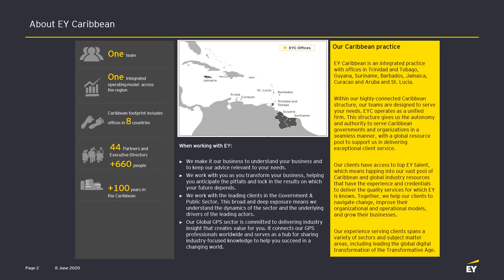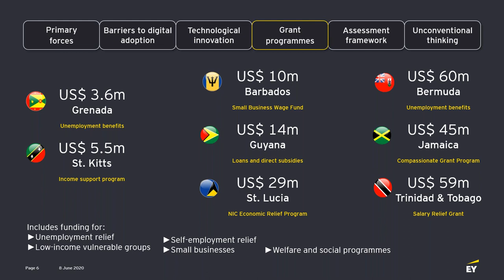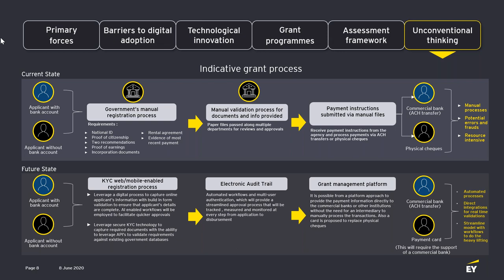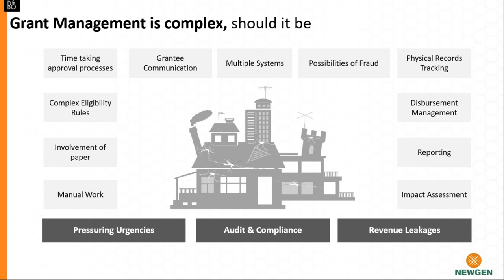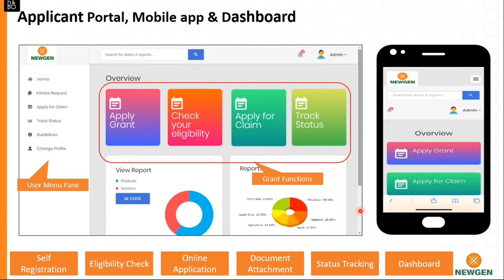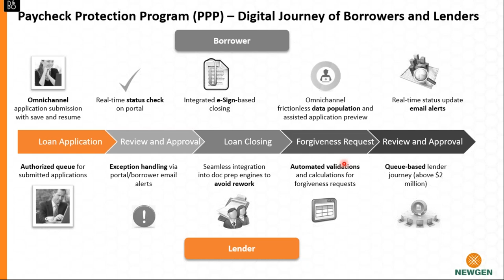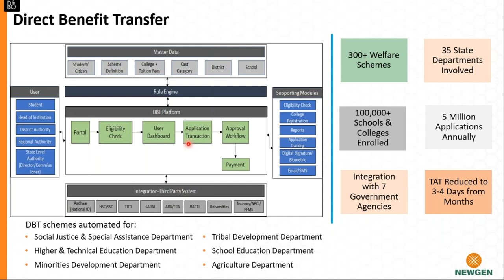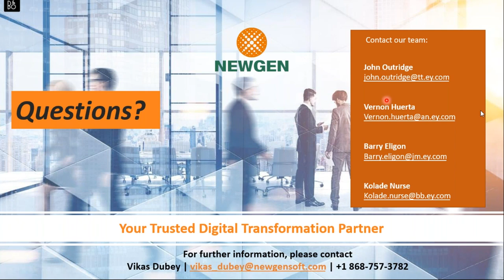Webinar: Caribbean Grants Management Program- Fiscal relief to citizens during the COVID-19 pandemic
Recognition:
- A “Leader” in The Forrester Wave™: Content Platforms, Q1 2023
- A Strong Performer in The Forrester Wave™: Digital Process Automation Software, Q4 2023
- Recognized in Forrester’s The Task-Centric Automation Software Landscape, Q3 2024 on 19th July 2024
- Recognized in Forrester’s P&C Claims Management Systems Landscape on 21st February 2024
- A “Niche Player” in Gartner® Magic Quadrant™ for Enterprise Low-Code Application Platforms, October 2023, published on 17th October, 2023, et al.
- Recognized in the Gartner® Market Guide for Commercial Loan Origination Solutions on 6th Nov 2023.
- Recognized in the Gartner® Market Guide for Commercial Banking Cash Management and Trade Finance Solutions on 26th Oct 2023.

Newgen software
NewgenONE
Newgen